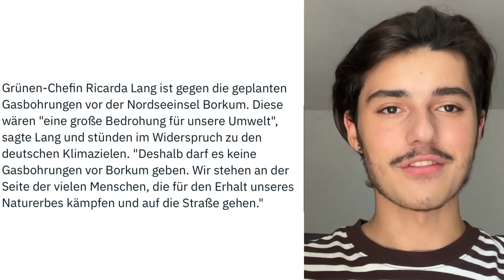Borkum Bohrungen: Grüne Doppelmoral enthüllt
Ich danke jedem von Herzen, der meine Arbeit freiwillig finanziell unterstützt und mir hilft mich gegen den ganzen Widerstand zu wehren! Ohne euch wäre meine Arbeit nicht möglich!
Bankkonto:
IBAN: DE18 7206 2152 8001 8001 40
BIC: GENODEF1MTG
Zweck: Unterstützung für Berger